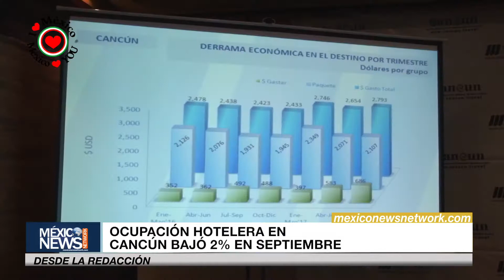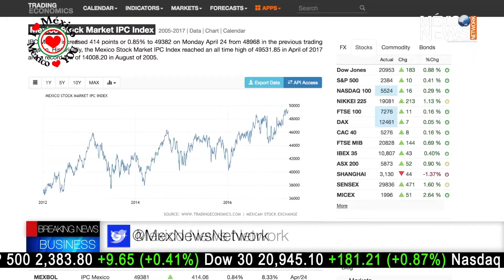LLEGAN TURISTAS | CONJUNTIVITIS DISMINUYE | ASESOR SE VA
Todo lo que debes saber de noticias y actualidad en Quintana Roo.
Desde una perspectiva objetiva.
Las noticias como las quieres ver.
Sintoniza el DESDE LA REDACCIÓN con Karen López
Desde la redacción es un noticiero de Mexico News Network.